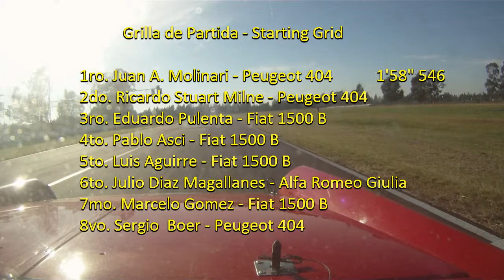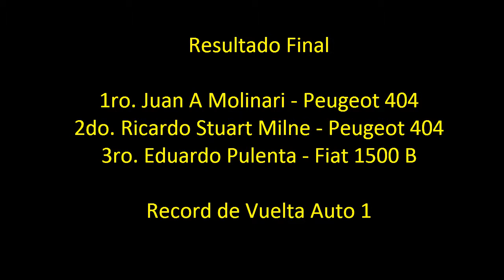TMH "F" Peugeot 404 -Race 2 Winner 2013 - Rio Cuarto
Desde la camara on board del auto1 una victoria de punta a punta en el trazado cordobés de Rio Cuarto. Un tensa lucha entre  dos Peugeot 404,  en esta oportunidad con los Fiat fuera de combate .
Two Peugeot 404 and an end to end winning for the car # 1 . Just enjoy the race with the leader on board camera on and a white Challenge Peugeot on the back.